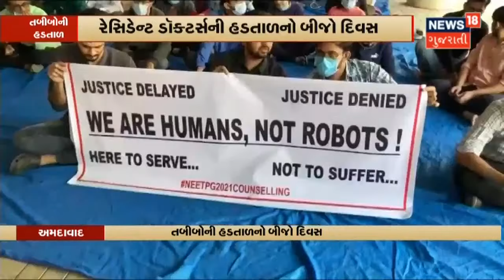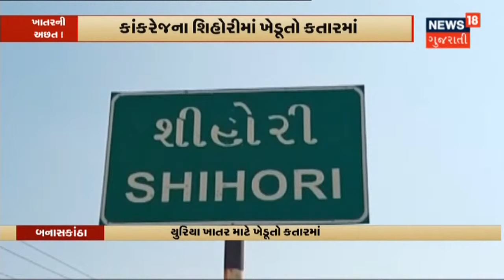LRD ભરતીના ઉમેદવારો શારીરિક કસોટીમાં ધ્યાન રાખજો | News18 Gujarati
LRD ભરતીના ઉમેદવારો શારીરિક કસોટીમાં ધ્યાન રાખજો. મેદાનમાં Digital કે Smart Watch સાથે પ્રવેશ નહિ મળે. કાંટાવાળી ઘડિયાળનો ઉપયોગ કરી શકાશે.